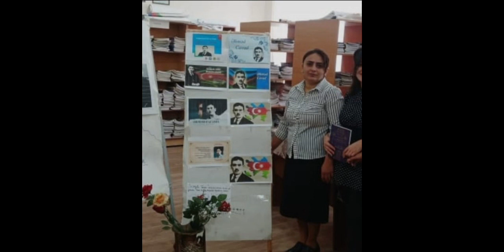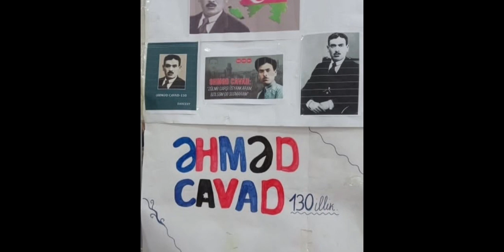Əhməd Cavadın 130-illiyinə həsr olunmuş tədbirdən görüntülər.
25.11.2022-ci il tarixində Lənkəran rayonu M.Mirzəcanov adına Yuxarı Nüvədi kənd tam orta məktəbinin kitabxanasında, Azərbaycan ədəbiyyatının görkəmli nümayəndəsi, böyük şair, tanınmış maarifçi və ictimai xadim Əhməd Cavadın (Cavad Məhəmmədəli oğlu Axundzadənin) anadan olmasının 130 illiyi qeyd olundu.
Əhməd Cavad Azərbaycan ədəbi-bədii fikri tarixində istiqlal şairi kimi özünəməxsus dəst-xətti ilə seçilən, müstəsna mövqeyə malik söz ustalarındandır. Bütün qəlbi ilə bağlı olduğu doğma xalqının müstəqillik ideallarına həyatı boyu sadiq qalmış sənətkarın azadlıq motivləri ilə zəngin yaradıcılığı milli məfkurədən yoğrulmuşdur. Azərbaycanın dövlət rəmzlərini yüksək şeiriyyətlə alovlu tərənnüm edən şairin müstəqil dövlətçiliyə sevgi aşılayan əsərləri dərin vətənpərvərlik duyğularının heyrətamiz poetik ifadəsidir. Əhməd Cavad daim ictimai-siyasi hadisələrin qaynar nöqtələrində olmuş, dövrün parlaq şəxsiyyətləri sırasında 1930-cu illərin ağır repressiyalarına məruz qalaraq, sovet totalitarizminin qurbanına çevrilmişdir.